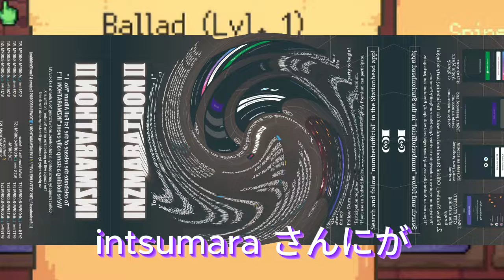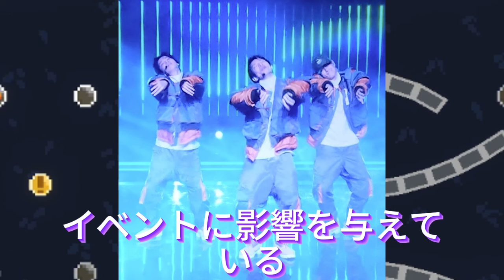【平野紫耀】INZMARATHONⅡがパワーアップして帰ってきた！平野紫耀・岸優太・神宮寺勇太と盛り上がろう！伝説再び！INZMARATHONⅡの見どころを徹底紹介！平野紫耀・岸優太・神宮寺勇太の絡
【平野紫耀】INZMARATHONⅡがパワーアップして帰ってきた！平野紫耀・岸優太・神宮寺勇太と盛り上がろう！伝説再び！INZMARATHONⅡの見どころを徹底紹介！平野紫耀・岸優太・神宮寺勇太の絡みも見逃せない！